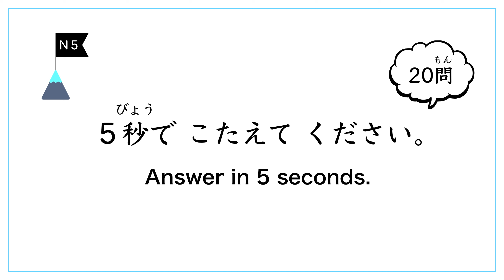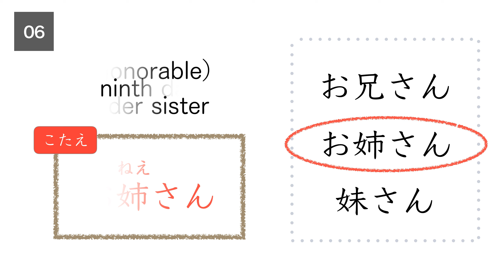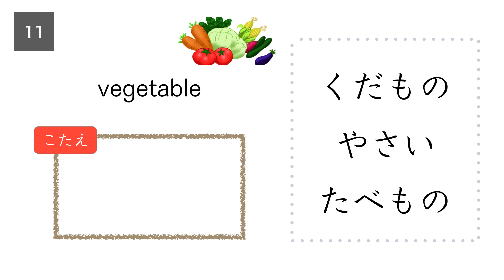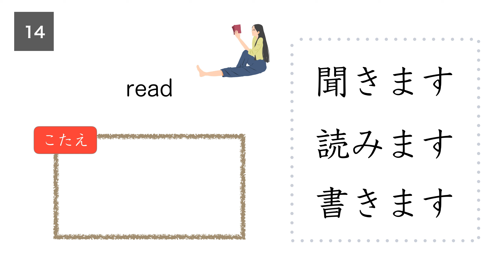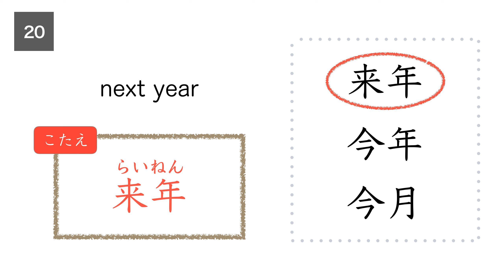JLPT N5 Vocabulary Test #4